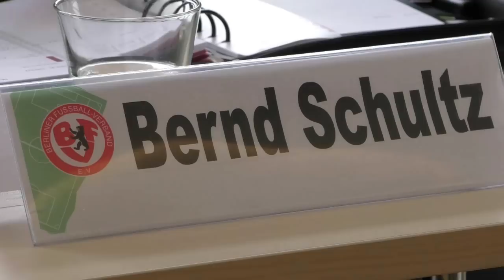BFC Dynamo vs. SV Tasmania, Berliner Pokalendspiel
Am Mittwoch, 20.Mai 2015, 19.00 Uhr, steigt im Friedrich-Ludwig-Jahn-Stadion das Berliner Pokalendspiel zwischen BFC Dynamo(4.Liga) gegen SV Tasmania(6.Liga). Favorit ist natürlich der Regionalligist. Zwei Klassen Unterschied sind zur Berlin-Liga. Dennoch vertraut der zwei Klassen Tiefere darauf, dass der Pokal ja seine eigene Gesetzmäßigkeit hat. Christian Zschiedrich sprach mit beiden Trainern der Finalisten.